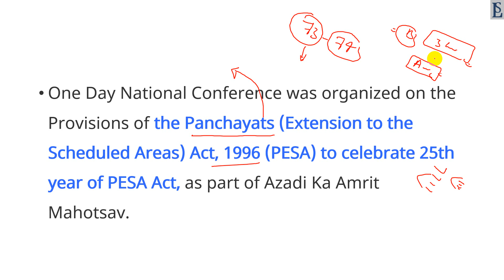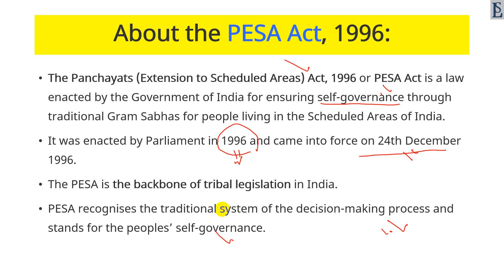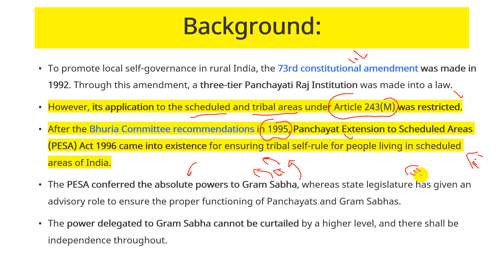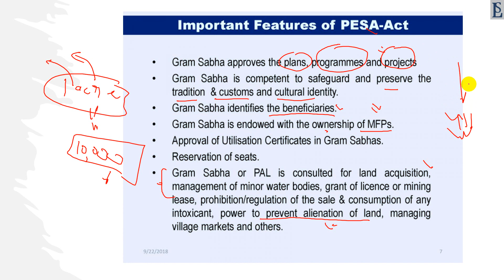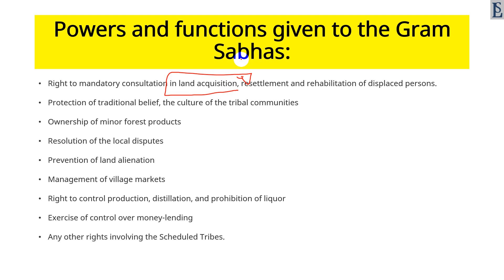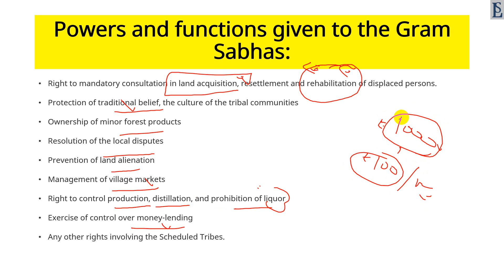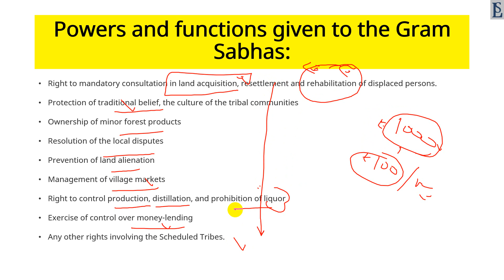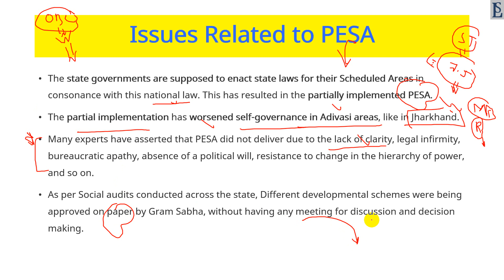PESA Act | Bhuria Committee Recommendations | Analysis by Ram Soni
For the Serious Preparation of UPSC, Follow this channel.

Learn Services